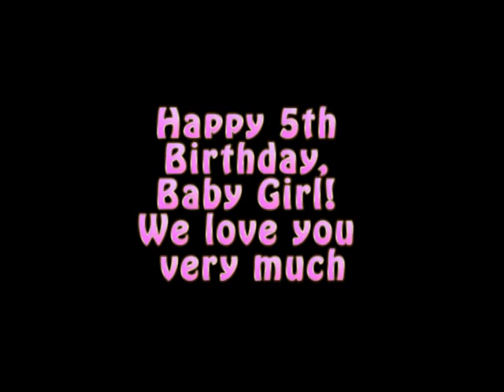Ali's Birthday Party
Highlights from Ali's 5th birthday party